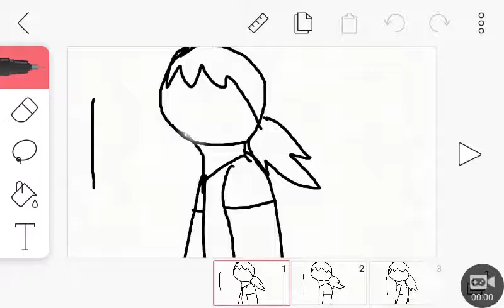Previews of my new animations